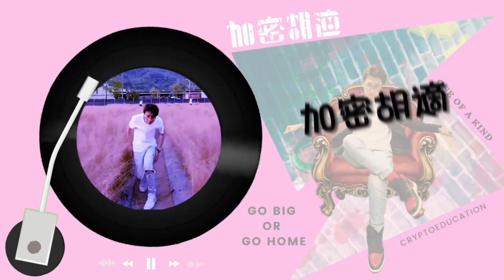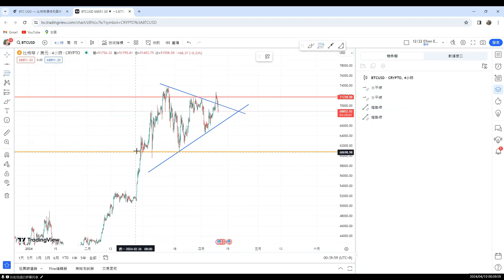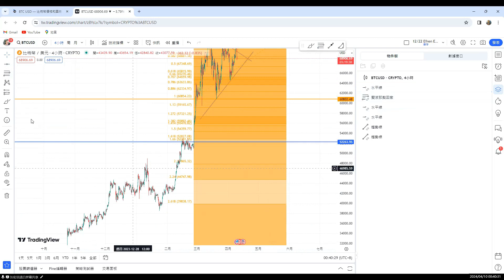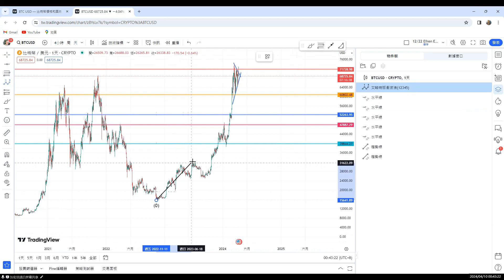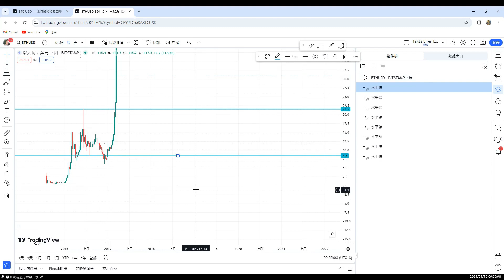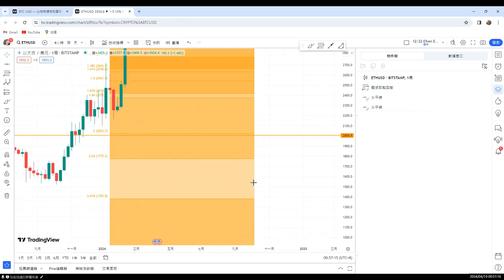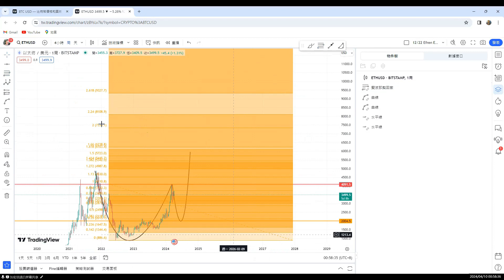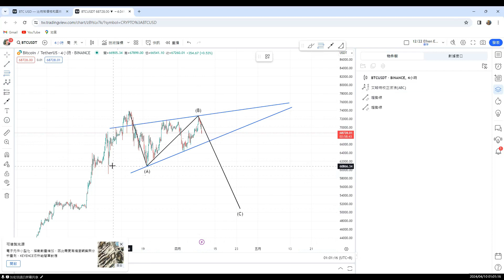《04/10 加密胡適復盤ㄧBTC&ETH的回撤目標至少在52000~50000＆2700～2600》btc